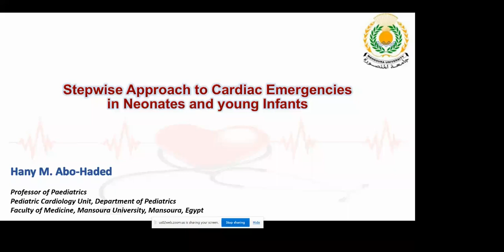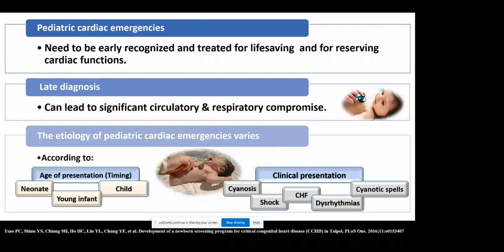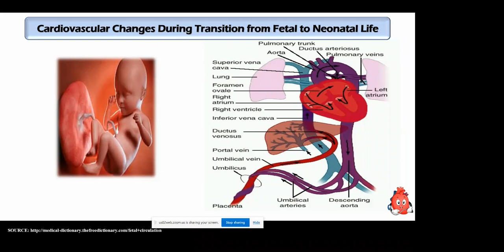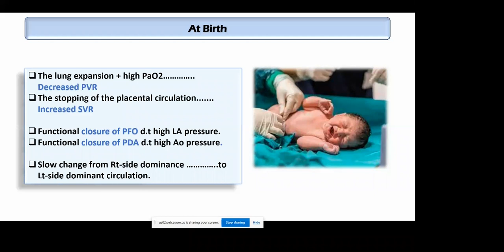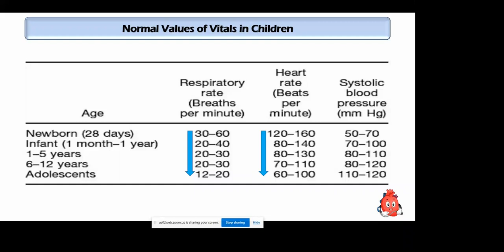Part 1 introduction Pediatric and Neonatal cardiac emergencies Prof Hany Abd Haded Pedia Nights